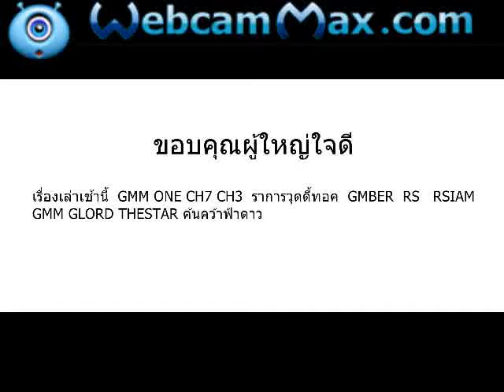thank for U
นักข่าวสายบันเทิงต่างๆๆ